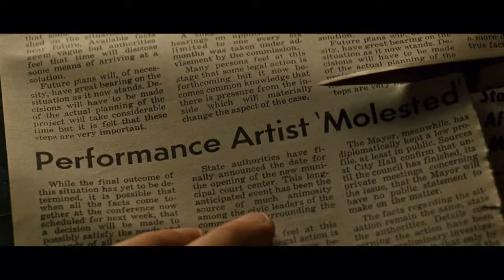Fight Club | Let It Happen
The greatest anti-capitalist gay romcom ever made